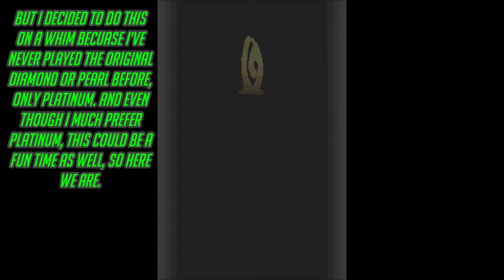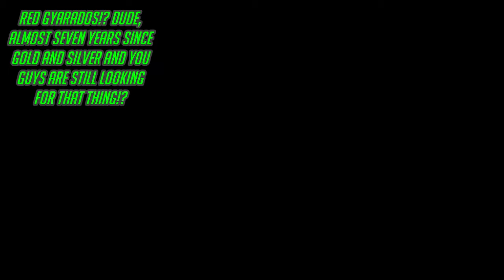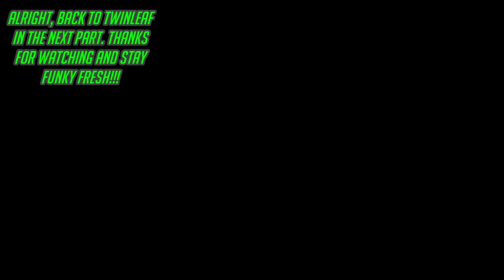Pokémon Diamond - Part 1: A first time for everything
Sorry about uploading so late. This LP was kind of an one the spot decision that was made yesterday.